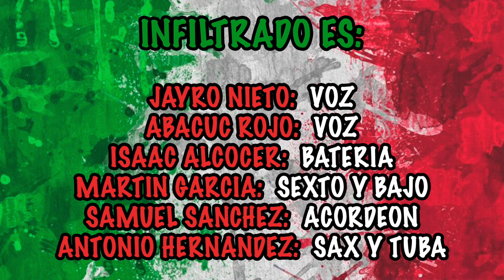Infiltrado Norteño Banda - ¡Viva México!